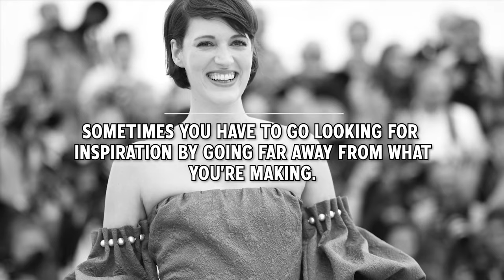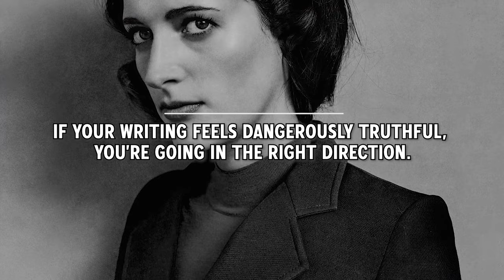20 Screenwriting Tips from Phoebe Waller-Bridge on how she wrote Fleabag and Killing Eve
Phoebe Waller-Bridge (born 14 July 1985) is an English actress, screenwriter, comedian and television producer. She is best known as the creator, screenplay writer, and star of the BBC situation comedy series Fleabag (2016–2019), which was based on her play of the same name. She was showrunner, head writer and executive producer for the first series of Killing Eve (2018–present). Both Fleabag and Killing Eve are highly acclaimed and have been named among the 100 greatest television series of the 21st century by The Guardian. Time magazine named Phoebe Waller Bridge as one of the 100 most influential people in the world in 2020.

1. Start with writing funny and interesting things that happened in your life and then weave them into a dramatic story.
2. Disarm the audience with comedy, then punch them in the gut with drama.
3. Sometimes you have to go looking for inspiration by going far away from what you’re writing.
4. Create sympathetic antagonists and imperfect heroes.
5. Teach your characters what you’re trying to teach yourself.
6. If your writing feels dangerously truthful, you’re going in the right direction.
7. You’re allowed to bore your friends and family, but to bore your audience is unforgivable.
8. Build a lot of humanity within your character if their attitude seems dismissive on the outside.
9. Surprise the audience in a truthful way.
10. Material first, jokes first, character first. Structure second.
11. Add as much complexity to your character as you can.
12. Create an environment in your writer’s room where there is room for failure without embarrassment.
13. Take the audience on a journey.
14. Leave it open for interpretation, even if you have your own idea of what a certain element in your story means or symbolizes.
15. Write a relatable protagonist with whom audiences can identify with, no matter who they are.
16. Drama and comedy are intrinsically linked. The trick is to find the right balance between the two.
17. Relate deeply to the character.
18. Your protagonist doesn’t have to be chasing after something, they can be running away from something.
19. Don't ask the audience to like the character, invite them to try and understand the character.
20. Whenever you get stuck on something, ask yourself, ‘What would you do and write if you weren't afraid.’